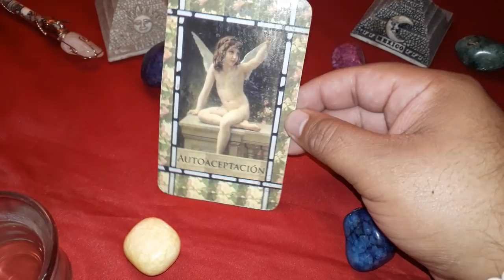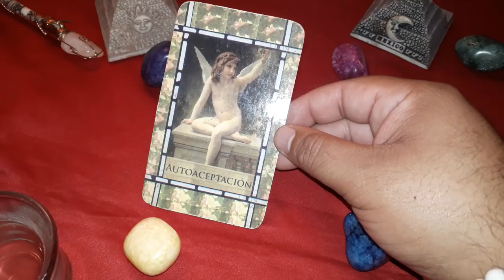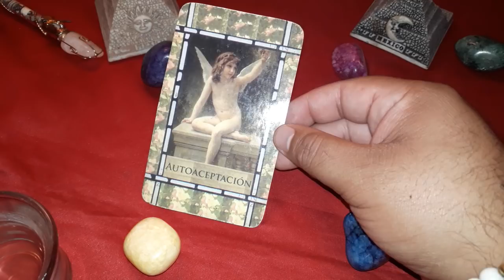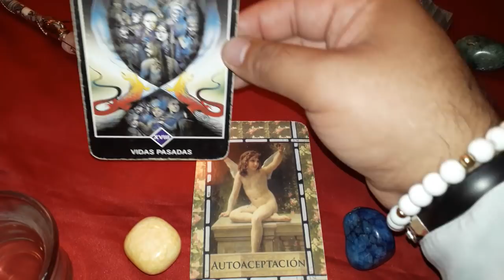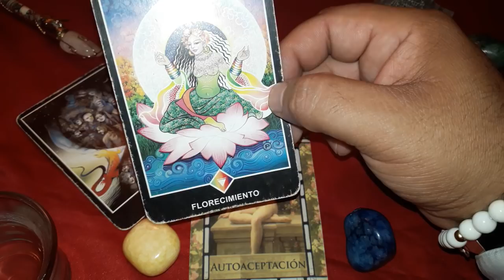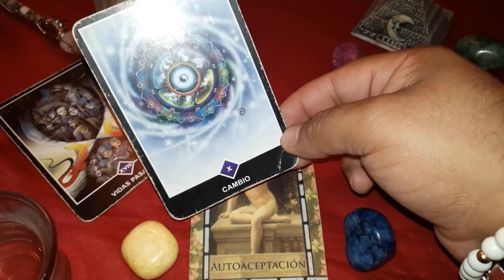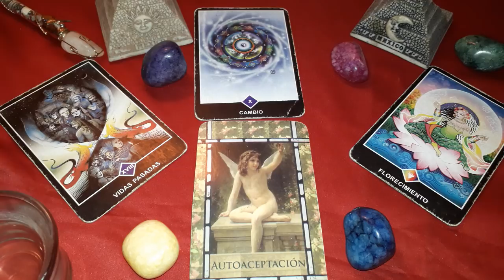GÉMINIS - HORÓSCOPO DEL 20 AL 26 DE AGOSTO